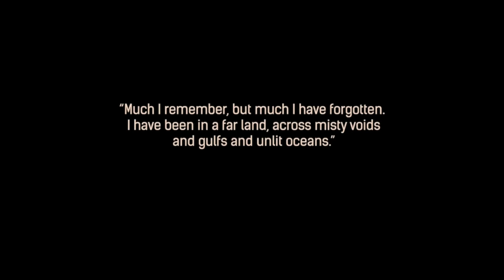Conan Exiles - Первый взгляд игры Конан Варвара!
Conan Exiles - обзор и первый взгляд. Игру Конан можно купить и скачать в Steam прямо сейчас.

Добро пожаловать на игровой канал Rimas, на моём канале Римас вы найдете много обзоров разных игр, симуляторы, игры стратегии, инди игры, flash игры, бесплатные игры, выживание. Множество видео прохождения и гайды по ARK: Survival Evolved, GTA 5, Arma 3, Star Citizen, смешные моменты и рубрика прохождение. Все, во что я играю, можно скачать бесплатно либо купить в Steam!